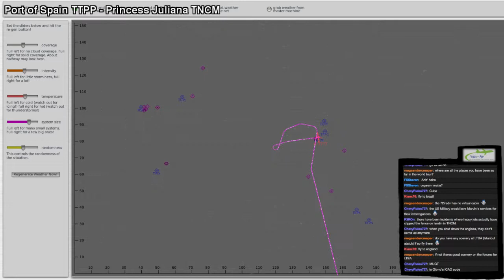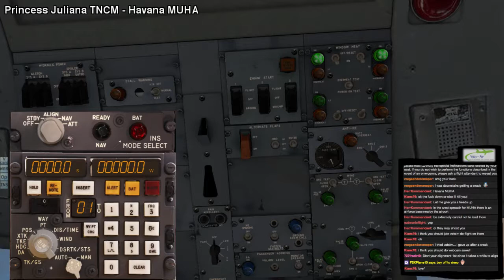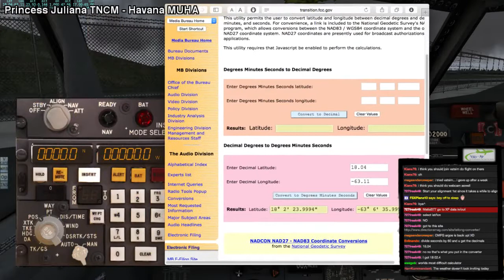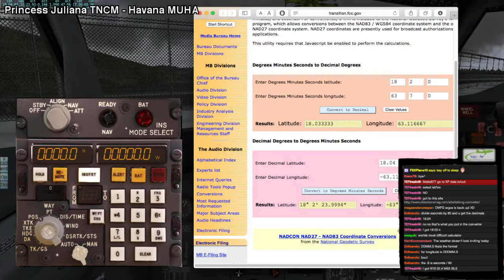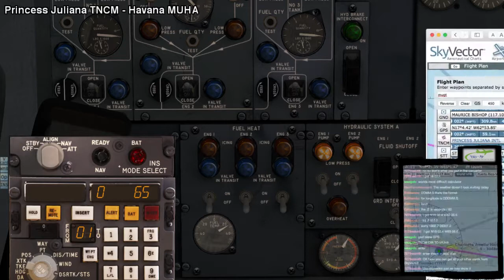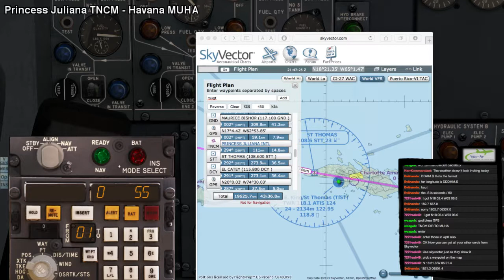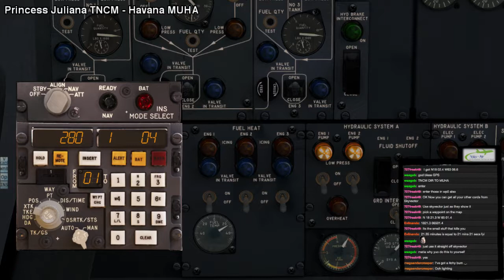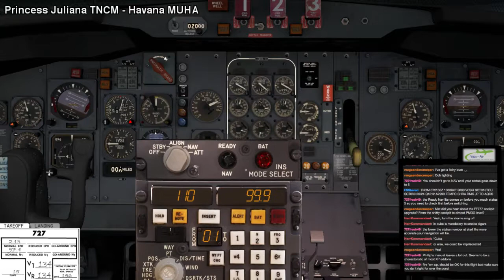24h Stream 1 of 3 - Saturday *Succulent* Flying | X-Plane 10 - 2 / 3